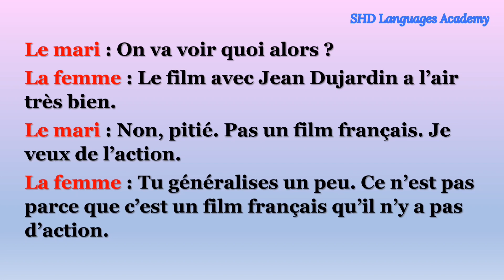Conversation en français entre un couple/apprendre le français/learn french/